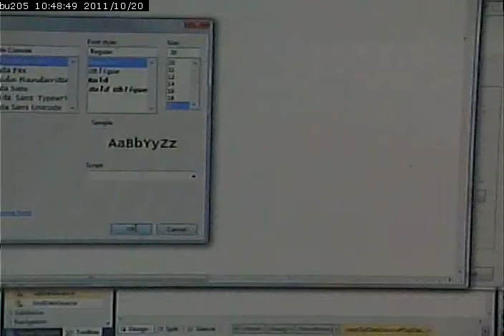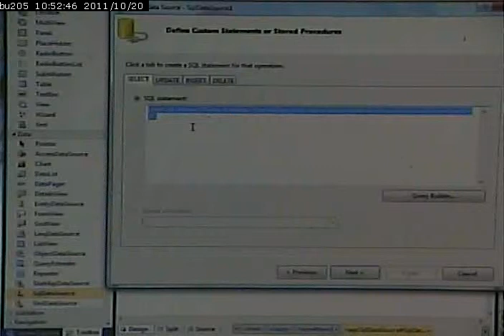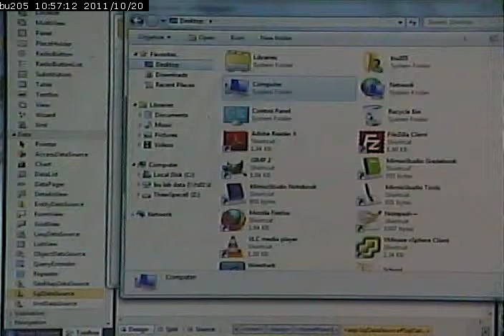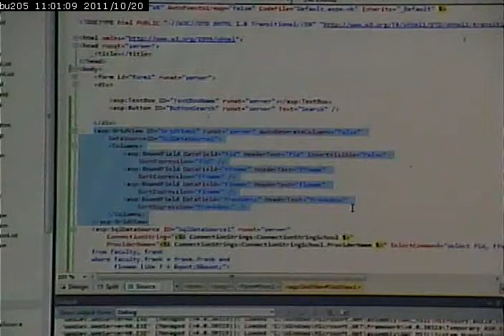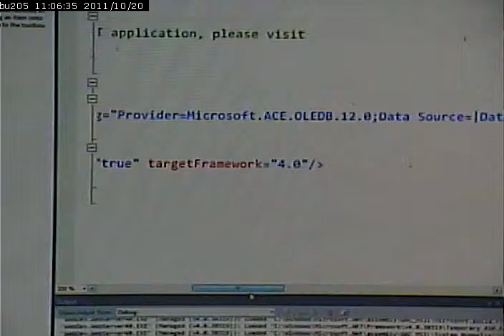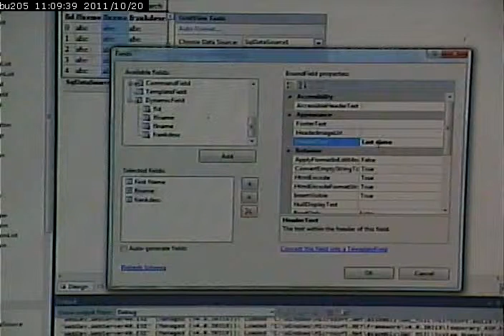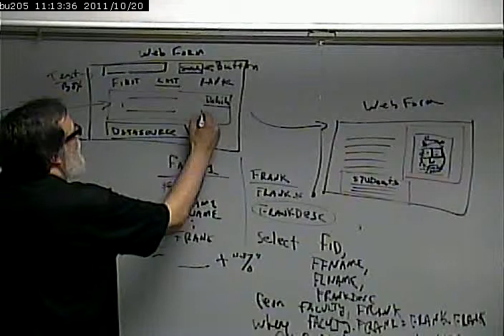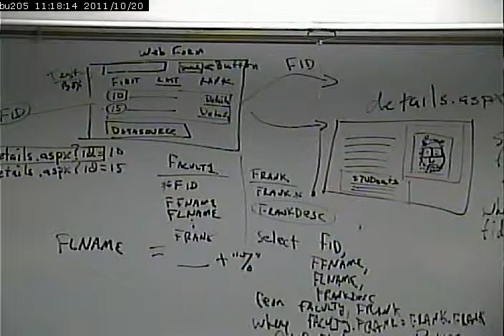CISS243 - Web Database Integration - 10/20/2011 - Part 2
ASP.NET Parameterized Queries - Grid and Details View